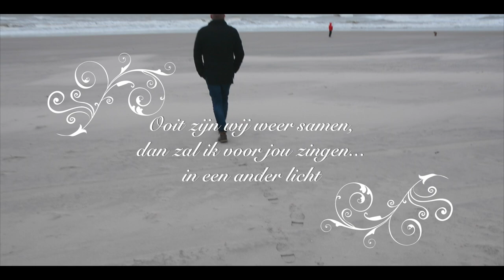Dennis Winkler - In een ander licht (Officiële videoclip) HD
Dennis Winkler
In een ander licht (03:27min)

Tekst: Robert Buurman
Produktie: Peter van Kesteren

Biografie Dennis Winkler:

Dennis is geboren in 1972 geboren in Den Haag, muziek gaat als een rode draad door zijn leven, van het spelen op een oud orgeltje tot piano, keyboard of gitaar. Helaas is hij nooit doorgegaan met de muziek. Zonder ook maar een noot te kunnen lezen blijft hij het een genot vinden om toch nog even een instrument te pakken.
Ook zingen deed hij regelmatig, dit begon allemaal toen hij nog beheerder was van een kantine op een camping.
Hij ging gezellig een drankje drinken in een cafe in Den Haag tot hij die avond een microfoon in zijn handen gedrukt kreeg.
“Kom op Dennis, laat horen wat je kan!”
Die avond werd hem gelijk gevraagd of hij mee wilde doen aan een Talentenjacht. Na een kleine aarzeling deed hij mee. En hoe, hij eindigde bij de laatste 3.
Dat had hem aan het denken gezet en heeft hem het duwtje in de juiste richting gegeven.

Dennis zingt Engels en Nederlandstalig van Frank Sinatra t/m Andre Hazes.
Hij weet zich goed te onderscheiden door bepaalde nummers te zingen die andere zangers niet doen of kunnen.
Een zanger waar we nog veel over en van gaan horen!
Luister en geniet van de stem van,

Dennis Winkler

Single “In een ander licht”
Na een jaar als zanger aan de weg getimmerd te hebben vond Dennis het tijd worden voor een 1e single.
Hij koos voor een stuk van Neil Diamond  en heeft deze laten bewerken door Peter van Kesteren. Na deze topproductie van Peter/Leico Music, heeft Dennis door een van z’n beste maten, Robert Buurman de tekst laten schrijven.
De tekst is gebaseerd, uiteraard na overleg met Dennis,  op een periode uit z’n leven die hem niet in de koude kleren zijn gaan zitten. Het overlijden van zijn vrouw op veel te jonge leeftijd.
Dennis heeft de draad weer op kunnen pakken en draagt deze single dan ook op aan zijn overleden vrouw.
Zijn les is, doe wat je leuk vind en volg je dromen!
Geniet van,

“In een ander licht”

Beluister zijn single ook op spotify!